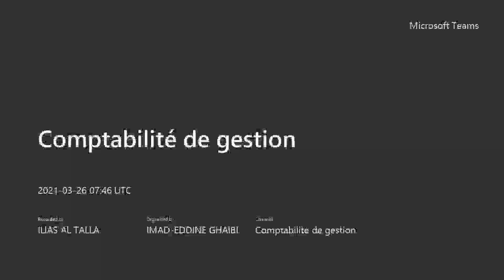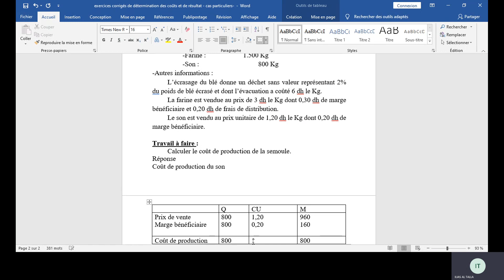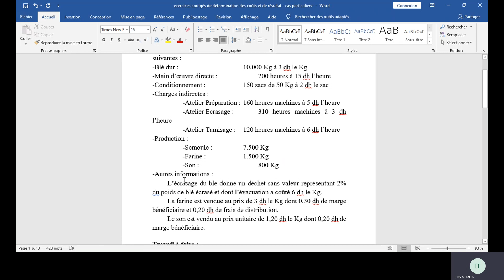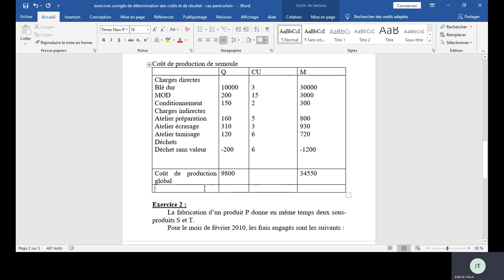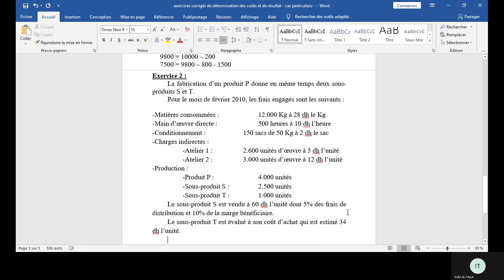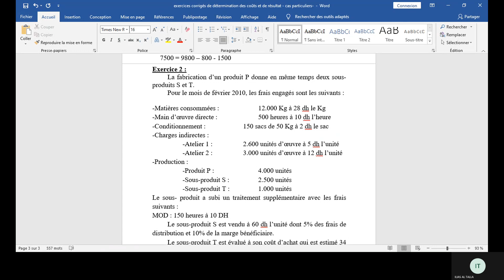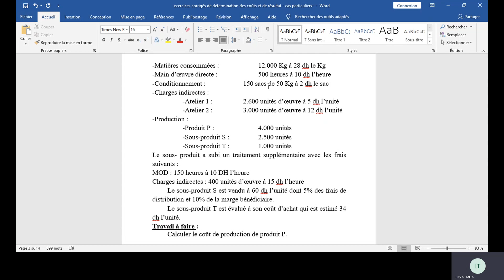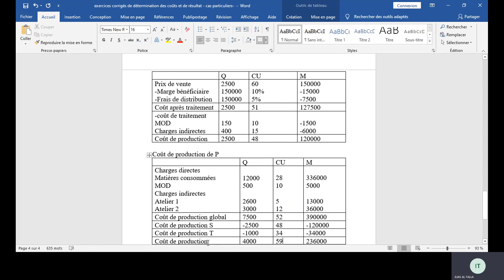Comptabilité de gestion : Coût de production de sous-produit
Comptabilité de gestion
 Coût de production de sous-produit
déchets